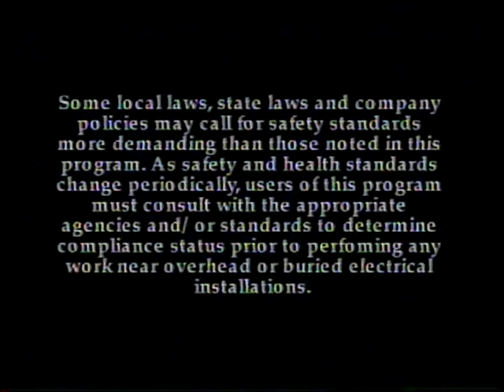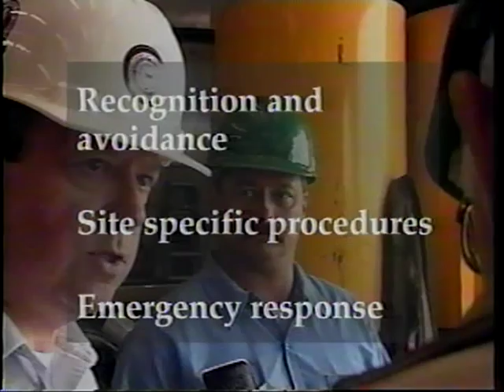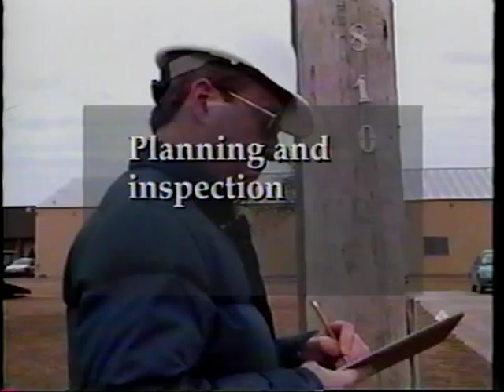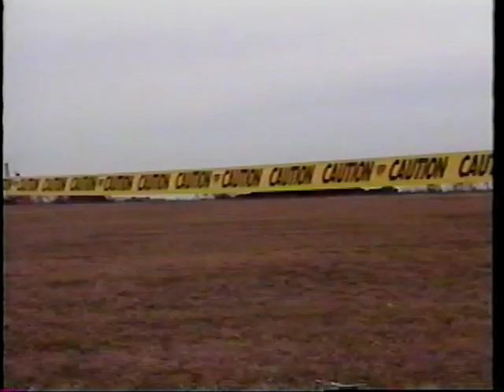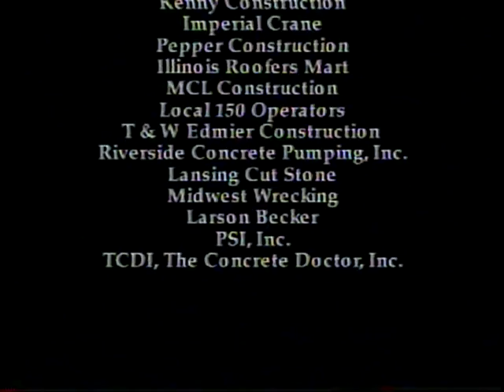Managing Power Line Hazards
Managing Power Line Hazards - Construction Safety Council 2001 - Video PLH-004 - From the OSHA Grant Announcement: Construction Safety Council (CSC), Hillside, Ill. CSC proposes to deliver training to both English and Spanish speaking workers who are exposed to power line hazards. Workers, supervisors, and management personnel will be trained in Power Line Hazard Awareness and Managing Power Line Hazards; Grant Amount: 64,665. COPYRIGHT INFORMATION: The materials available on this website may be copyrighted property of the Susan Harwood Training grantee. By federal regulation, OSHA reserves a license to use and disseminate such material for the purpose of promoting safety and health in the workplace. The grantees hereby authorize employers and workplace safety and health professionals to use this material, distributed by or through OSHA, in their workplaces or practices in accordance with the guidance contained in the material.  To this end, permission is granted to use such copyrighted material solely for non-commercial, instructional, personal, or scholarly purposes. The material may be used and incorporated into other workplace safety and health programs on the condition that no fee may be charged for the subsequent use of the material.